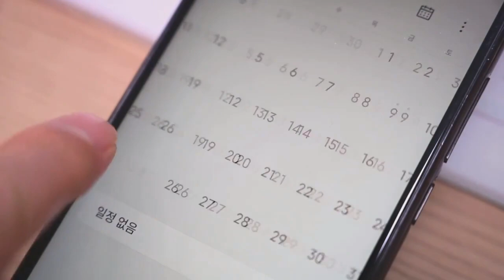Maximize Your MWC Experience with JobsBo 2023 10 27